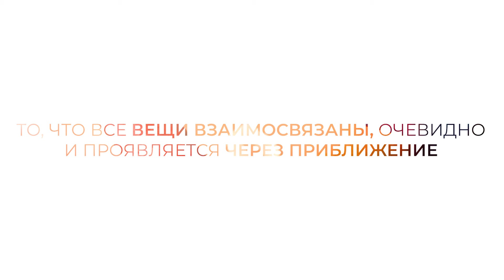Ворота №19 Потребностей | Гексаграмма Подход | Брак по расчету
В видео рассматривается 19-я гексаграмма Книги Перемен, которая носит название "Потребности" и "Племенной подход". Отмечается, что это гексаграмма, связанная с базовыми потребностями человека и стремлением их удовлетворить через взаимодействие в рамках племенной структуры.

Подчеркивается, что ключевым аспектом этой гексаграммы является взаимозависимость и взаимовыгодный обмен для удовлетворения как личных, так и общественных потребностей. Рассматриваются понятия "брака по расчёту", "распределителя" и "маркетолога" в контексте 19-й гексаграммы. Обсуждается важность баланса "выигрываю-выигрываешь" и опасность отвержения, которое может восприниматься как угроза существованию.

Анализируются линии гексаграммы. Первая линия связана с исследованием и взаимозависимостью, вторая - с естественным служением, третья - с преданностью и тестированием. Четвёртая линия описывает оппортуниста, который действует ради общей пользы. Пятая линия раскрывает тему жертвоприношения и аскетизма ради большего блага. Шестая линия указывает на отстранённость от мирских потребностей.

Делается вывод, что 19-я гексаграмма отражает базовую энергию, на которой строятся взаимоотношения и стратегические подходы в таких сферах, как брак и семья. Подробно рассматриваются ключевые аспекты гексаграммы на уровне линий в состояниях экзальтации и деградации.

05:15 - 1 линия
06:15 - 2 линия
07:35 - 3 линия
09:01 - 4 линия
10:15 - 5 линия
12:05 - 6 линия
Записаться на полное прочтение бодиграфа (Дизайна Человека), консультацию, обучение или наставничество, можно отправив сообщение
вацап (предпочтительно)

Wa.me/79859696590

или